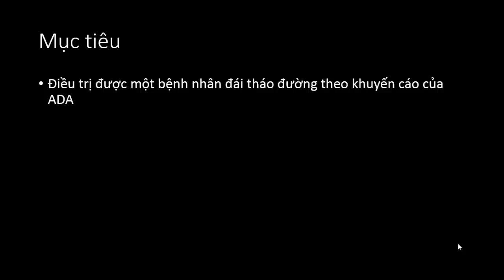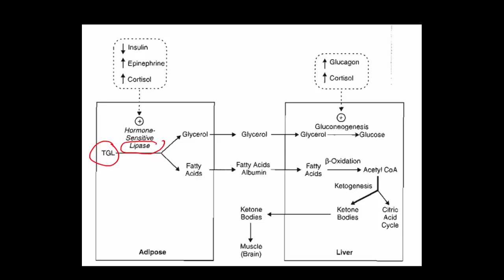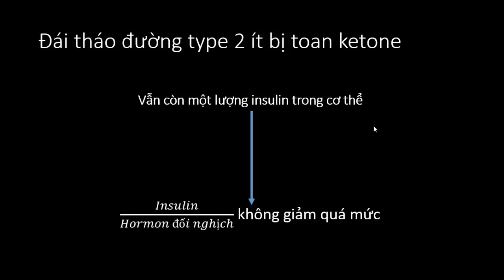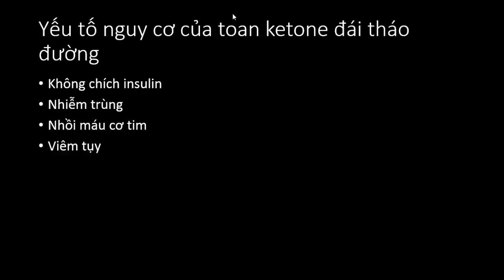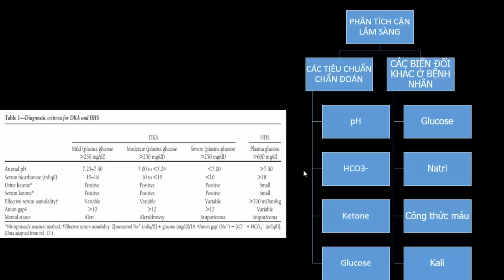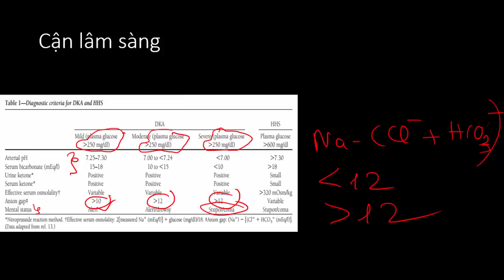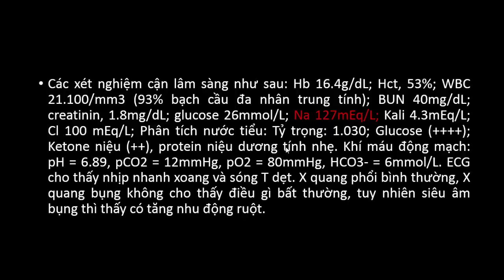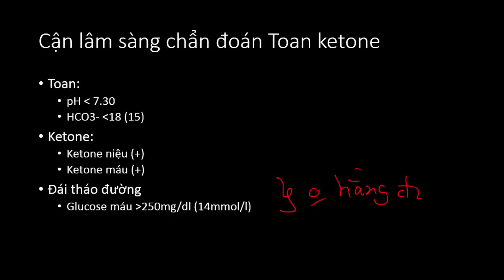Hyperglycemic crisis: Part 1 - Triệu chứng toan ketone đái tháo đường